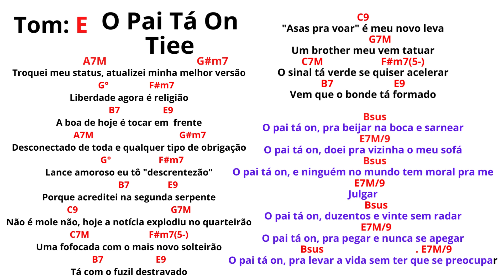TIEE - O PAI TA ON cifra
musica nova do Cantor Tiee Pega a cifra ai Família!!!